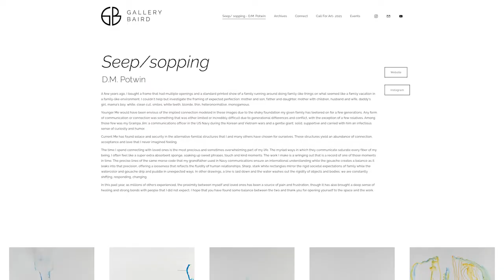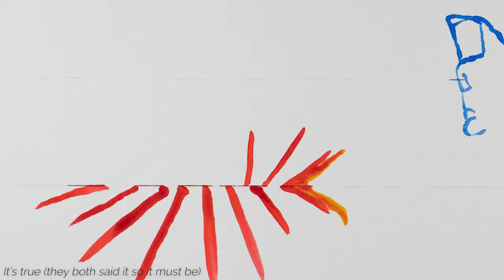Gallery Baird interview with D.M. Potwin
Come with us as we talk to D.M. Potwin about her art and newest collection with July 2021 show Seep/sopping